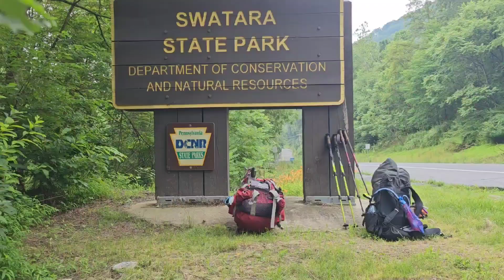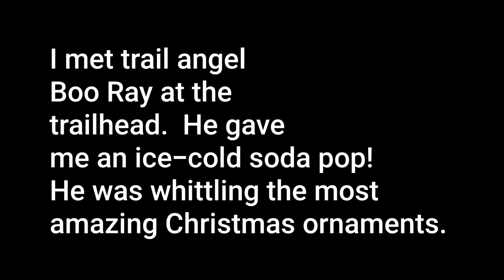Day 133 Appalachian Trail Thru Hike 2023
Waiting out a storm with an abundance of food!